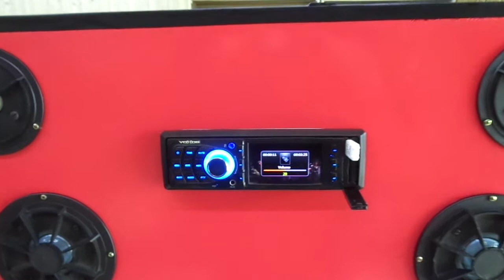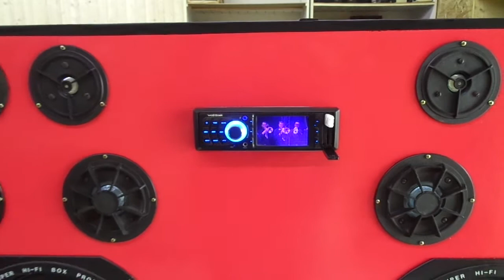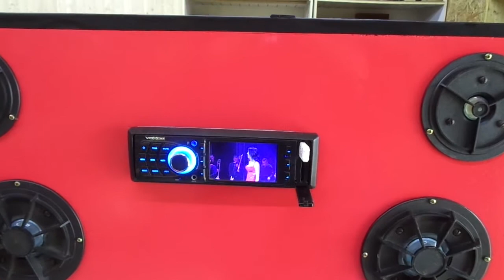MP3 MP4 Pink Orion HS 700 imitacio boombox